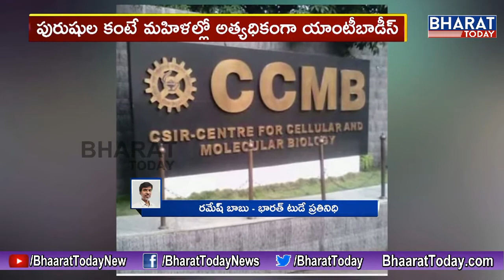పురుషులు కంటే మహిళలో అత్యధికంగా యాంటీబాడీస్ || Bharat Today